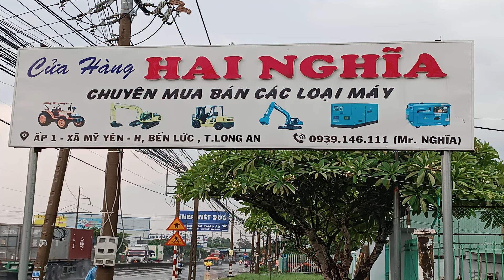Giới thiệu giàn máy cày bãi đẹp tại Long An 62 | Các bạn có nhu cầu liên hệ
Đây là con máy có nguồn gốc, xuất xứ từ Nhật Bản, máy móc rất tốt xài rất êm.
Mong rằng sẽ phục vụ tốt cho bà con.